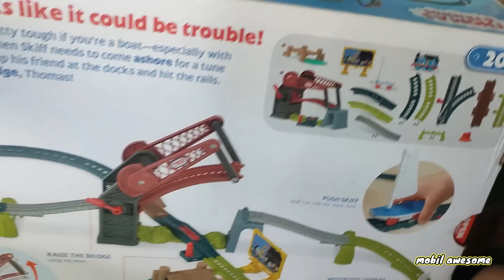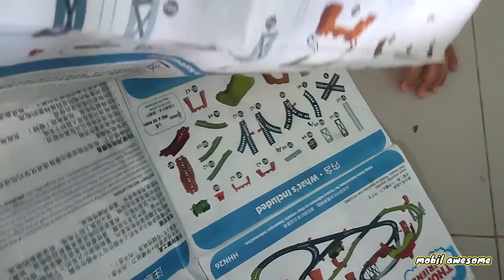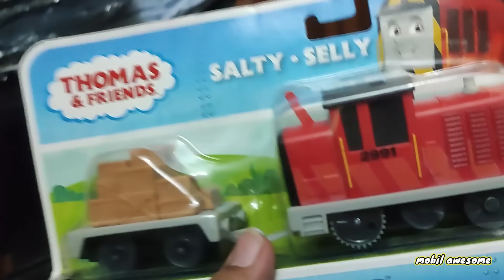Thomas & Friends Tokyo maintenance factory for lots of unique toys mobil awesome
Thomas & Friends maintenance factory for unique toys mobil awesome
Thomas and Friends, "Томас и его друзья" "Thomas y sus amigos" "Thomas und seine Freunde" "きかんしゃトーマス" "토마스와 친구들" "Thomas et ses amis" "thomas dan teman-teman" "थॉमस और दोस्तों" "Thomas ei suoi amici" "โทมัสและเพื่อน ๆ" "thomas e seus amigos" "Thomas och vänner" "托马斯和朋友" "Thomas og Friends" "Thomas ve Arkadaşları" "توماس والأصدقاء" "Thomas và các bạn" Thomas the Train, "Thomas el tren" "Thomas le train" "トーマス電車" "토마스 기차" "Томас поезд"" Thomas o trem" "Thomas kereta" "Thomas der Zug" "Thomas ang tren" "Thomas vlak" "托马斯火车" "توماس القطار" "Thomas a vonat" "Thomas tàu"のび～るにじの橋　のびーるにじの橋　ビッグ転車台基地　ビッグトーマス　どきどきマウンテン　ぐらぐらつり橋　でこぼこ峠　おおきなドームのターミナルステーション　声でうごくよ！マイフレンドトーマスセット　Motorized Raceway　モータライズド・レースウェイ　mobil awesome
Twist-N-Turn Stunt Set　ツイスト＆ターン　くるくるタワーアイランド　ギミック整備ボックス　立体パーキング6　おでかけプレイバッグ　あそんでおかたづけボックス　ポケットファンタジー　きかんしゃトーマスのテーマ　映画　シーズン　theme song　movie　season　STREAMLINING　The Great Race　走れ！世界のなかまたち　The Adventure Begins　はじめて物語セット　Green Thomas　Black James　みどりのトーマス　真っ黒なジェームス　ポロロンステーション　テコロでチリン　おかたづけトーマス　ハラハラ操車場　スーパーオート トミカビル　テーマソング　MEGA BLOKS　メガブロック　Thomas MINIS　ミニミニトーマス　Go, Go Thomas　Hero of the Rails　伝説の英雄　でんせつのヒロ　 Take n Play　Wooden　木製トーマスシリーズ　レッツゴー大冒険!　おしゃべりシリーズ　おしゃべりトーマス　おしゃべりゴードン　おしゃべりジェームス　おしゃべりパーシー　おしゃべりヒロどろんこトーマス　へんしんトーマス　Capsule toys　カプセルプラレール　びっくらたまご バスボール Bath Ball　TRANSFORMABLE TOMAS　きかんしゃトーマスロボ　Play-Doh　プレイ・ドー　ねんど　ディズニードリームレールウェイ ミッキーマウス&フレンズ アドベンチャーマウンテンセット トラックマスター　Track Master　プラレール　프라레일　Pla-rail　トミカ　토미카　TOMICA　汤玛士小火车　托马斯＆朋友　기관차 토마스와 친구들　โทมัส　Thomas de stoomlocomotief　Tomek　Tuomas Veturi　Томас и Его Друзья　توماس　תומאס הקטר　थॉमस टैंक इंजन　Thomas the tank engine　きかんしゃトーマス　Thomas & Friends